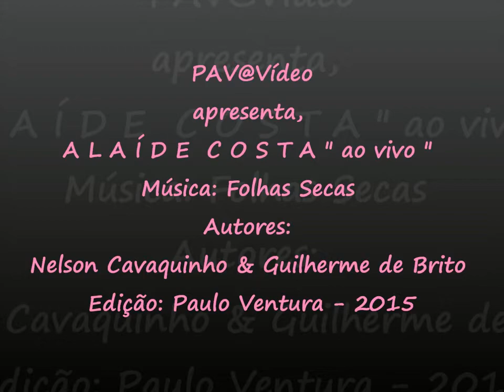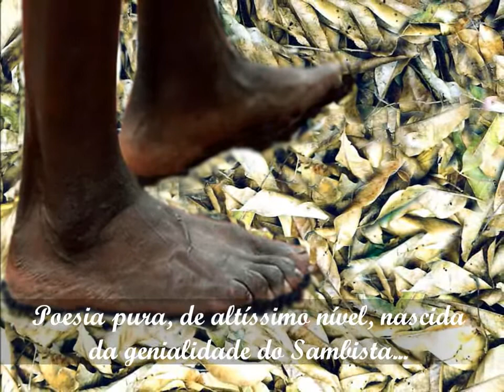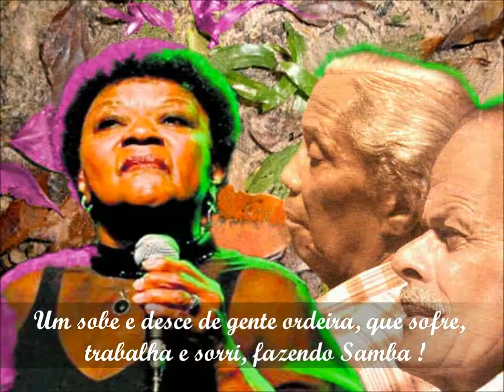Alaíde Costa & Roberto Sion - Folhas Secas "ao vivo" - BAND (Anos 80)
Música: Folhas Secas (ao vivo - anos 80) Originalmente, foi lançada em 1973.
Autores: Nelson Cavaquinho (Nelson Antônio da Silva) *(RJ) 20/10/1911 +(RJ) 18/02/1986, (aos 75 anos), era compositor e instrumentista (violão) & Guilherme de Brito (Guilherme de Brito Bollhorst) *(RJ) 03/01/1922 +(RJ) 26/04/2006, (aos 84 anos), era compositor, pintor, escultor e instrumentista (violão).
Intérprete: Alaíde Costa (Alaíde Costa Silveira Mondim Gomide) *(RJ) 08/12/1935, cantora, compositora e atriz.
Arranjos e Regência: Roberto Sion *(?), saxofonista, flautista, clarinetista, maestro, arranjador, compositor e professor.
Gravação: Anos 80 - Rede Bandeirantes de Televisão (SP)
Notas: Este áudio foi extraído de uma apresentação de Alaíde Costa, num programa especial da Rede Bandeirantes (anos 80), que resultou neste videoclipe, editado especialmente para o nosso Canal: Música & Entretenimento. Por tratar-se de uma rara gravação, não consideramos a pouca qualidade da fita cassete, onde foi realizado o registro na época, pois a excelência da interpretação da extraordinária cantora compensa os problemas técnicos, e segundo consta, ela interpretou-a apenas uma vez.
Também, aproveitamos para prestar justas homenagens aos mangueirenses ilustres: Jamelão (José Bispo Clementino dos Santos) * (RJ) 12/05/1913 +(RJ) 14/06/2008, (aos 95 anos), que foi cantor e compositor;  Nelson Sargento (Nelson Mattos) *(RJ) 25/07/1924, compositor e cantor; Cartola (Angenor de Oliveira) *(RJ) 11/10/1908 +(RJ) 30/11/1980, também,  compositor, cantor, instrumentista (violão) e ator.
ET - As fotos utilizadas no videoclipe foram obtidas na Internet, ou em antigas revistas, onde não havia a identificação de autoria, mesmo assim, pedimos desculpas, por não poder citá-los, e algumas, foram ainda colorizadas posteriormente, em fotomontagens by Paulo Ventura, em 20/10/2015.
Dedicamos nossa postagem, aos nossos visitantes ocasionais e inscritos, em especial os fãs e admiradores da querida cantora Alaíde Costa.
PAV@Vídeo